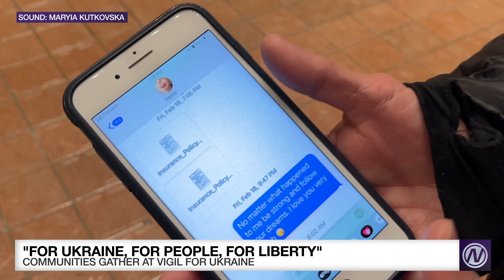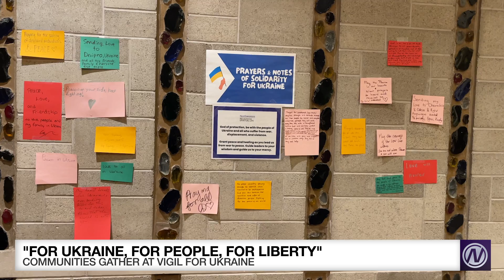Ukraine Vigil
Northwestern for Ukraine held a candlelit vigil for Ukrainians lost to the Russian invasion. Community members aren't stopping their efforts to help and raise money for the crisis, which, for some, hits close to home.